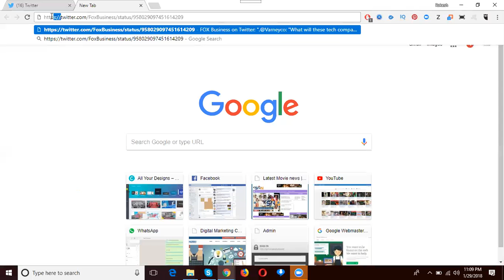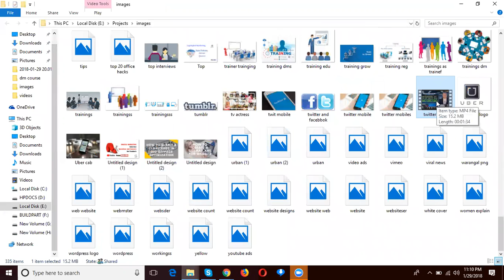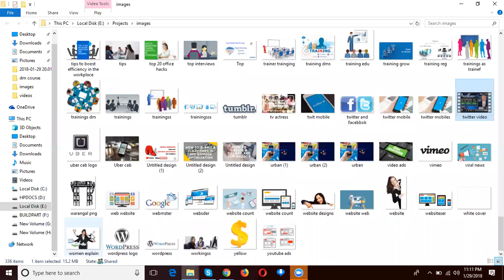How To Download Twitter Video Without Any Software - Rakesh Tech Solutions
Learn This Video How To Download Twitter Video Without Any Software By Digital Rakesh